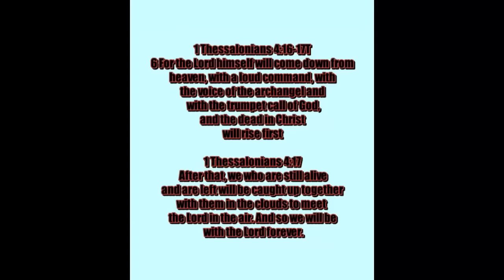Suffocating pressures inside Israel for a pre-emptive strike on Iran and a generalized war